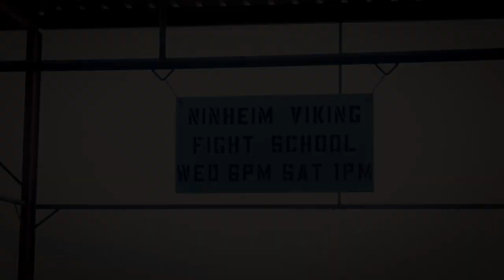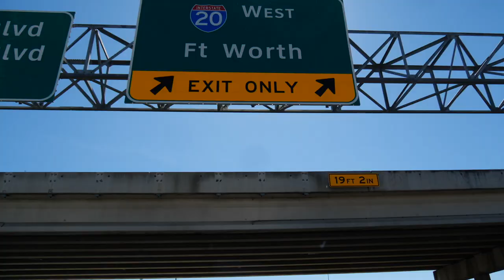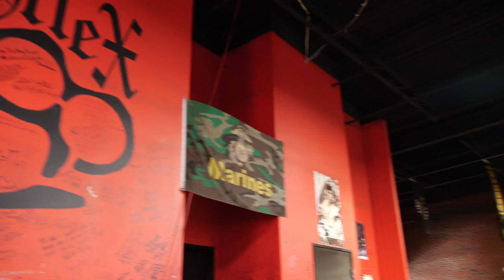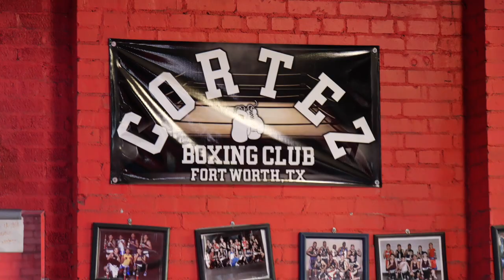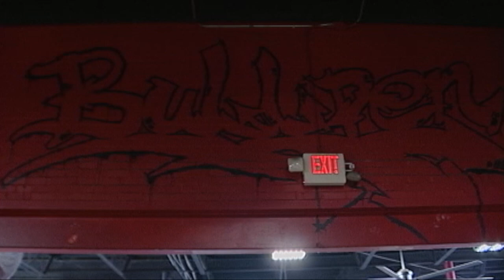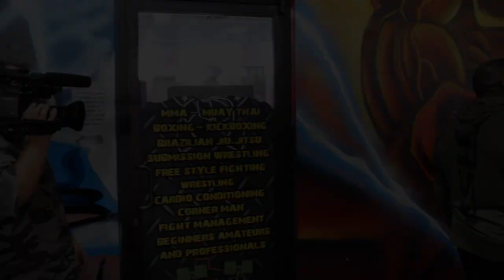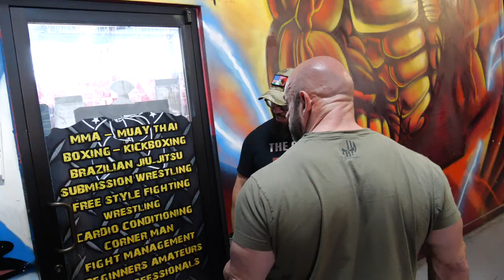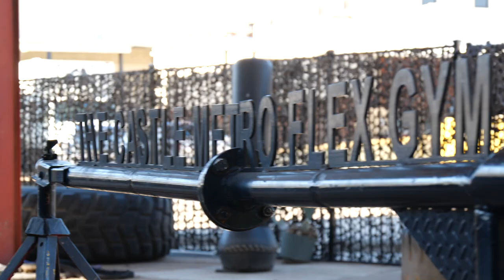Iron World Tour | The CASTLE Metroflex Ft. Worth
From WWII bomb factory to the most massive Metroflex gym in the world. Rendy and wife Christine have utilized the huge space of the Castle to combine what is essentially 6 gyms into 1 facility.

Branch Warren and Johnnie Jackson along with a crew of 20 athletes take the hour long road trip to Fort Worth to get a feel for the first franchisee of the Metroflex gyms. Owners Rendy and Christine take Branch and Johnnie through a tour of the whole place and explain all the different types of training and events that go on here.

"Its not about the glitz and glamour and bullshit when it comes to training. Its about whats in your heart and in your mind." - Branch Warren

"Champions are made at places like this. This place bleeds old school and hard work." -Johnnie Jackson